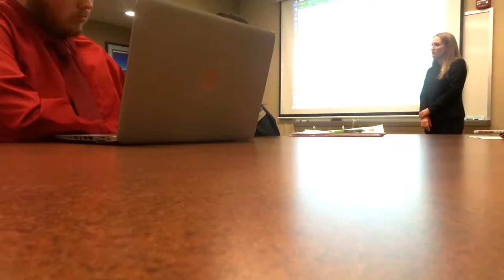Meeting Miss North Dakota